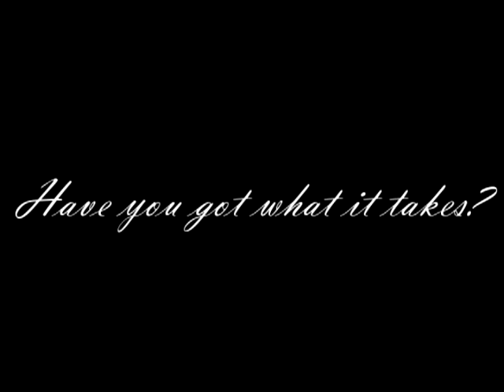Have You Got What It Takes | NBA 2012 HD INSPIRATI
A video detailing what it takes to make it in the NBA.

Derrick Rose, Blake Griffin, Dwight Howard, Chris Paul, Kobe Bryant, Dwayne Wade, Michael Jordan and Ray Allen